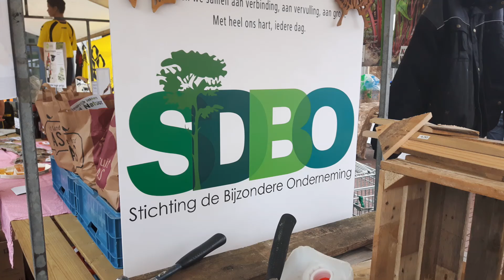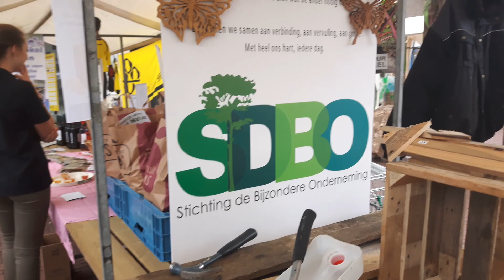DE HOUTSKORRE SDBO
GROEN STADSFESTIVAL DRACHTEN💚